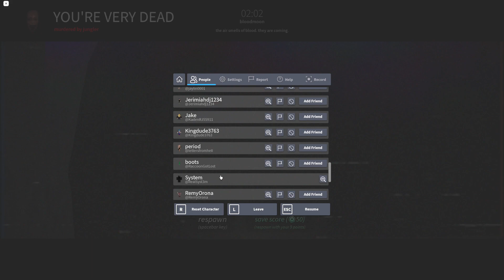nextbot vidoe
i did not name any of the singing nextbots correctly